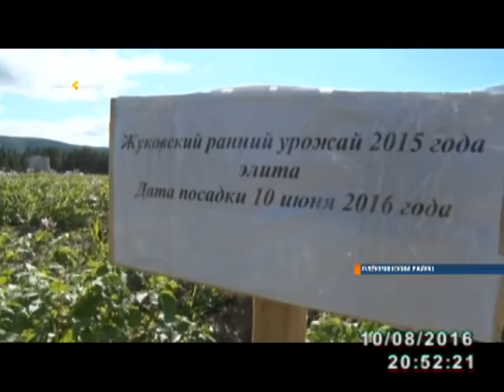Олекминский район остается одним из стабильно развивающихся регионов Якутии